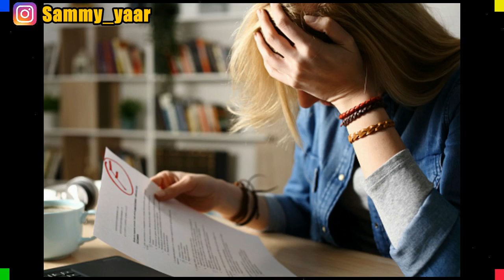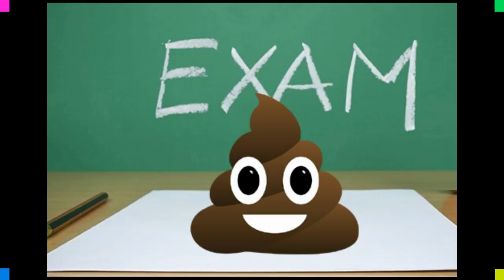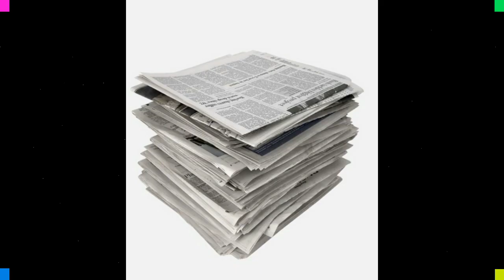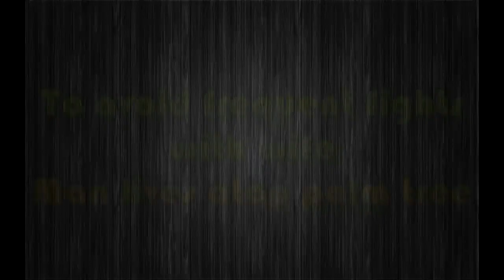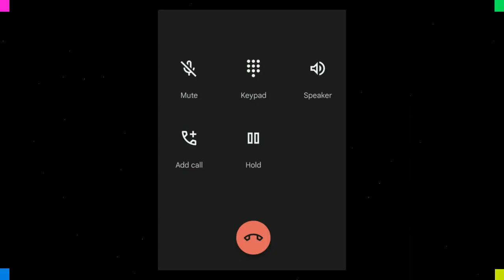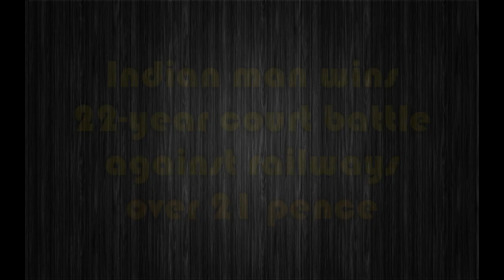Man Burns down school after Fiancée fails exam & Selling air & many more news || Sammynama #11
Sammynama Part 11

0:00 Intro
0:32 Fiancée fails exam, man burns down school
1:22 Man made a fake phone call about the bomb in the plane to stop his sister
2:38 Air for sale
3:36 World record for eating 32 packets of popcorn in eight minutes
4:18 To avoid frequent fights with wife, Man lives atop palm tree
4:59 Monkey picks up zoo's cell phone, calls cops
5:46 Man inflates 10 balloons with nose to set world record
6:27 Indian man wins 22-year court battle against railways over 21 pence
7:08 Outro

Sammy Yaar